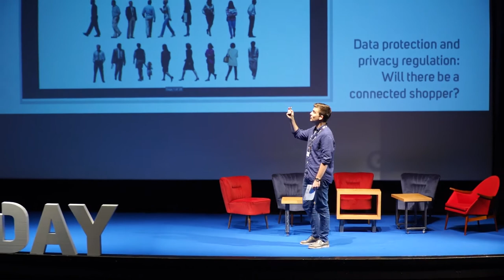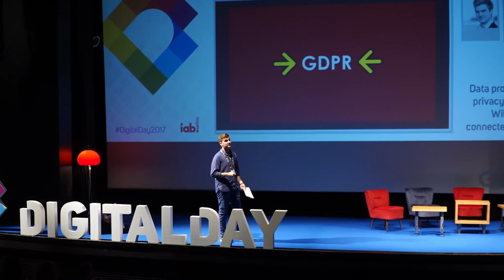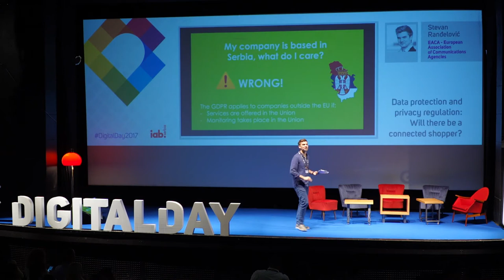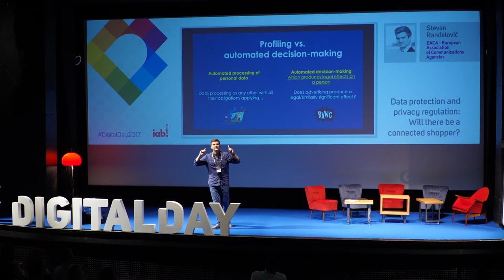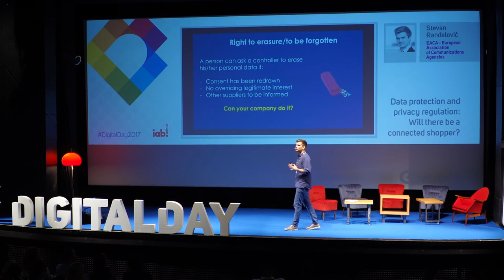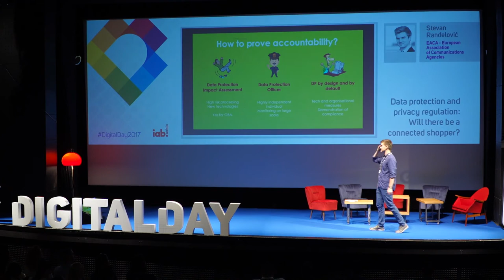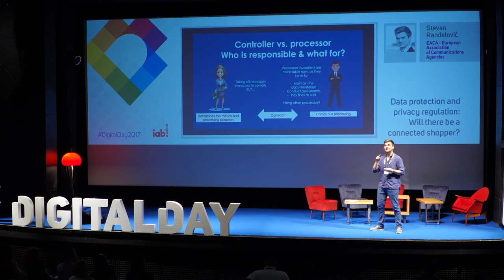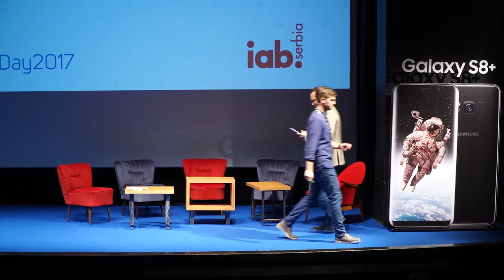Digital Day 2017: Stevan Ranđelović - Data protection and privacy regulation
Online advertising has flourished until now also due to the ability of companies to process consumer data, with all safeguards provided by the law. However, what we are seeing now is that consumers are increasingly worried about how their data is used, which companies process it and where it ends up. Across the world, we are witnessing new increasingly strict rules being adopted giving back the power to the consumer and reducing data processing opportunities of different advertising players. If you still have not heard about the EU General Data Protection Regulation, it is about time. GDPR will disrupt the way you do online advertising big time. Let’s discuss whether addressing directly a connected shopper will be possible in the new era of stricter data protection and privacy regulation.

Speaker: Stevan Ranđelović, European Affairs Manager - EACA - European Association of Communications Agencies
Event: Digital Day 2017 - Connected Shopper
Organised by IAB Serbia, May 2017